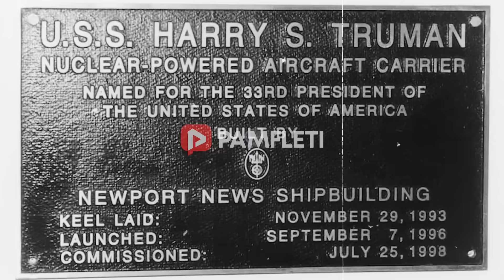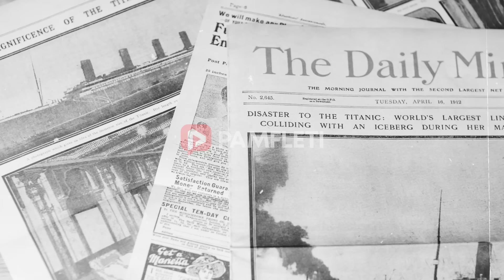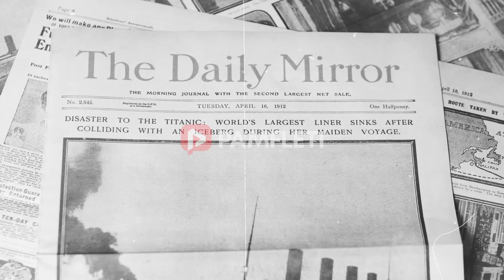“Beteja” e panjohur e 2003, kur bunkerët e Enverit sfiduan raketat e NATO-s/ Nga Ferdinand Dervishi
Një histori e pazakontë, që i ka dhënë një përgjigje pikëpyetjes së madhe që mundonte dikur komunistët shqiptarë: Bombat e NATO-s, apo të imperialistëve amerikanë, a do ti vrisnin nëse do të strehoheshin brenda bunkerëve?